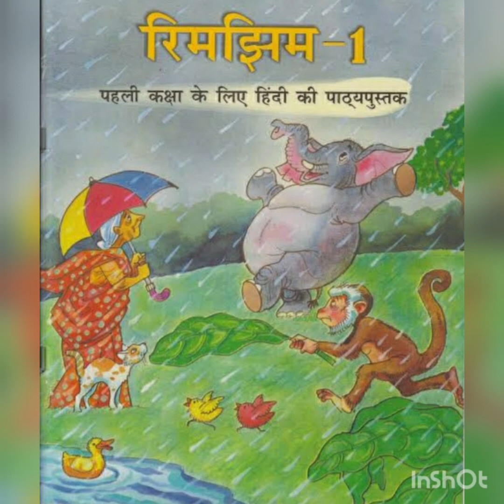कक्षा 1,पाठ -बंदर और गिलहरी, पूर्व ज्ञान परीक्षण व पाठ परिचय